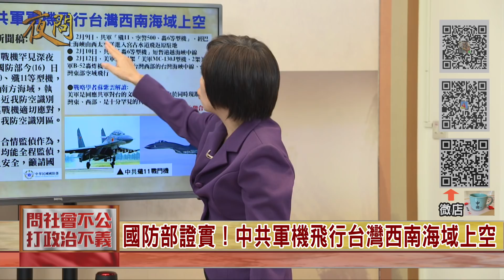2020.03.18黃智賢夜問(精華版)#2-中國列"人權報告"揭露美國侵犯人權! "雙標"成了美國的遮羞布?